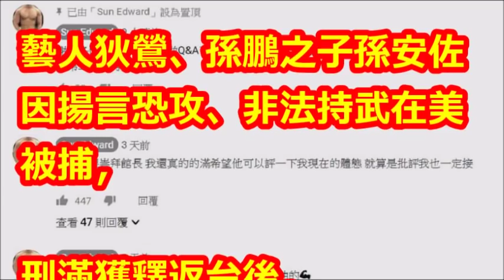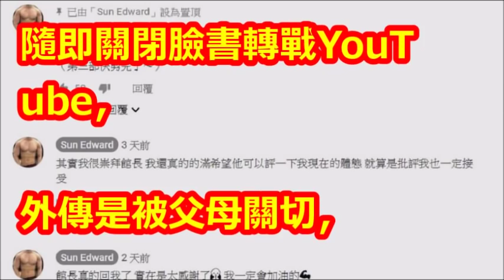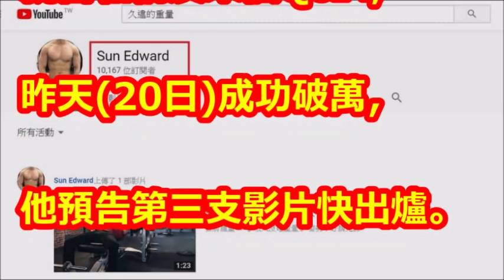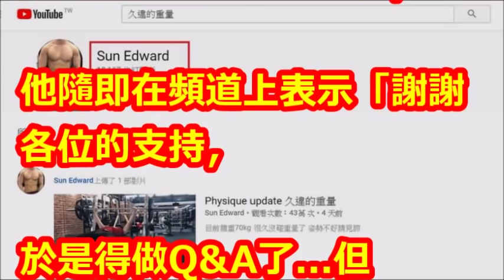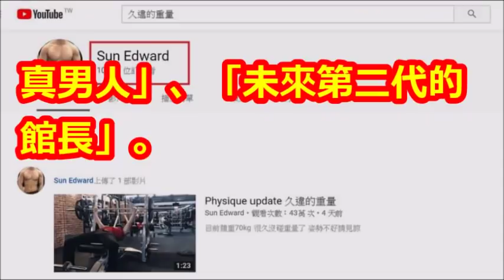狄鶯爆將退出演藝圈 要陪孫安佐成長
【相關視頻】

【獨家】孫鵬駁回內湖住「都是臆測」　10字吐露孫安佐心境 | 蘋果娛樂 | 台灣蘋果日報

【館長】金剛直播(20181217)_館長:孫安佐聯邦事件!!!今天重點再因為是明星兒子...假設是各位這樣!!!誰會裡你!?..